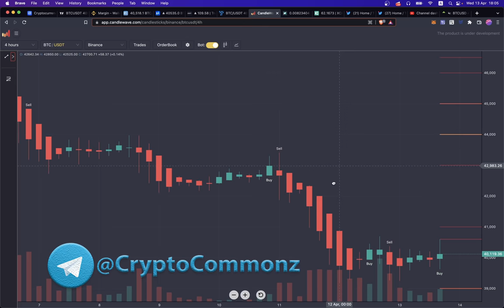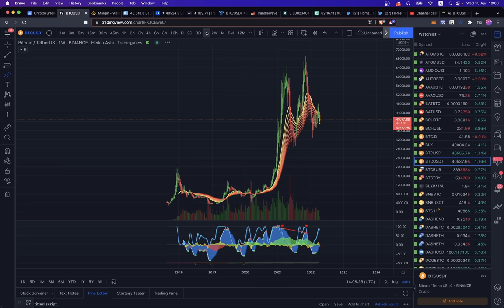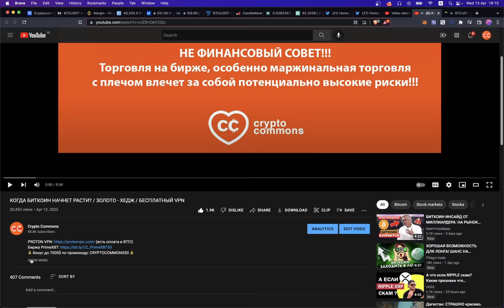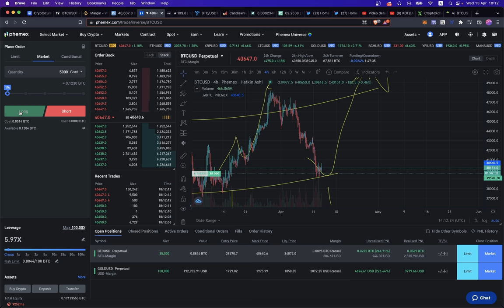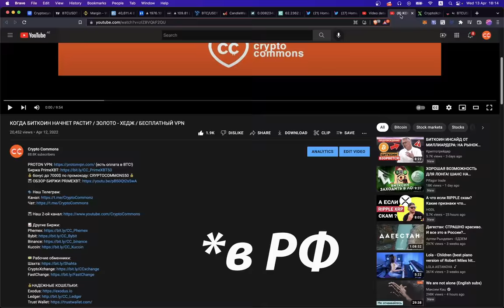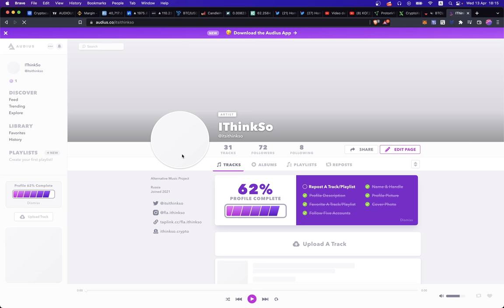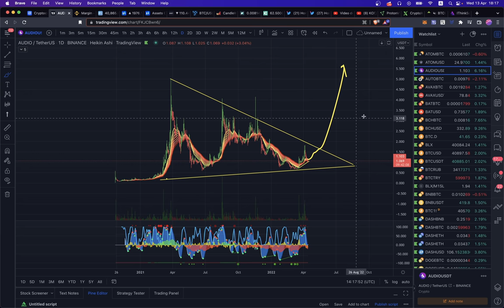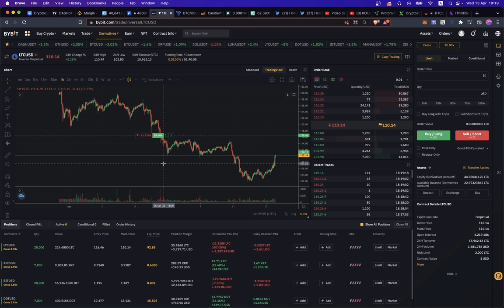ВЫ ГОТОВЫ К ТУЗЕМУНУ???🤑🚀🌕 Обзор Крипто Рынка [BTC, BCH, Audio, Dash, LTC]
0:00 Сигнал на покупку!
1:00 Бычий рынок
2:00 Локальные цели
4:00 Докупил DASH
5:00 Добираем Лонг
5:49 Золото туземун!
7:00 Audio [Audius]
8:50 BCH [Bitcoin Cash]

BTC: 1JcJgpSHbrRwgnvLeteXNfNXxLgpDuxyMP
ETH: 0xC8b0CF755bec8155D371676D77A579D7E15fd7eD
DASH: XuhZGGGezSEqnDq5ETBkiMc4ARfS6UxQAi
LTC: LfGpGJjkcrgZV12VNnQdEx79uHgeHSS8oG